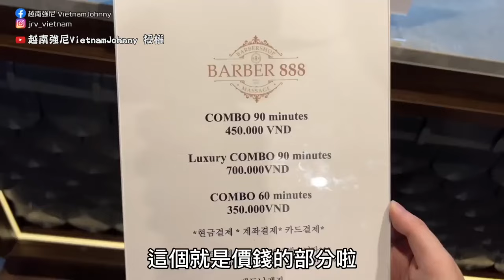高挑氣質小姊姊全套越南洗頭 性感紅黑配戰袍超引人注目！｜三立娛樂星聞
@vietnamjohnny520 授權